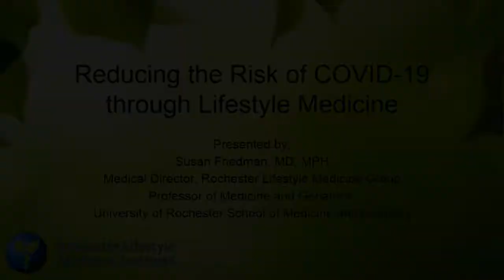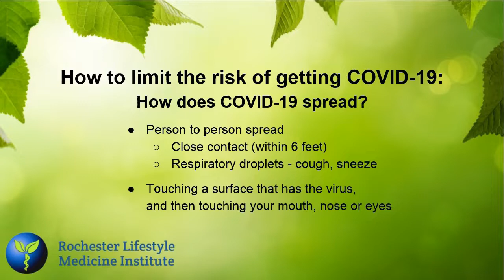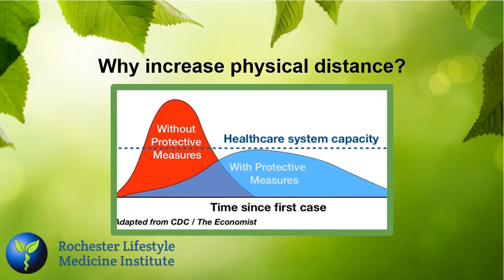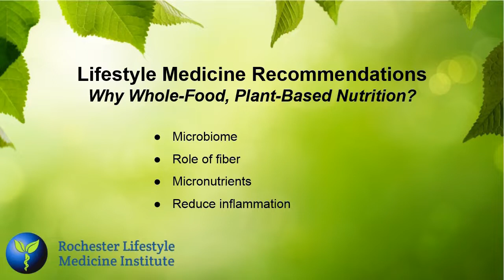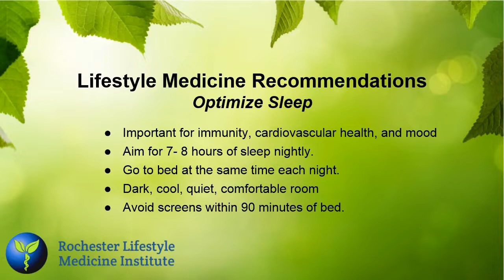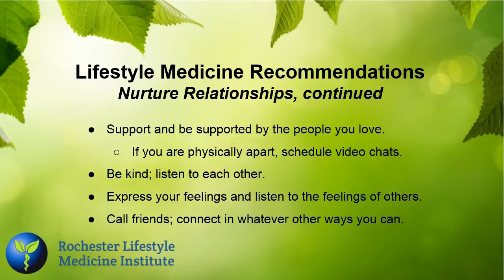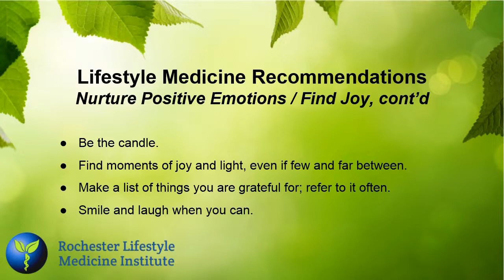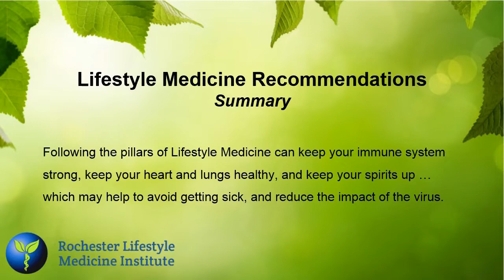COVID-19 Risk Reduction Through Lifestyle Medicine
On March 26th, 2020 we set out to discuss a lifestyle medicine approach to COVID-19!